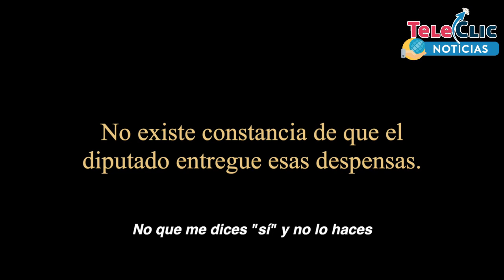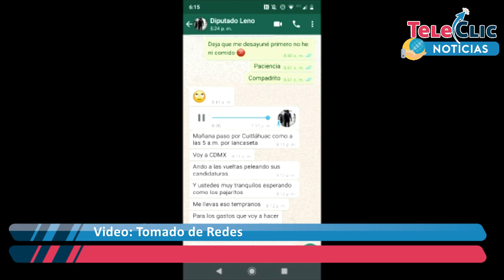Pide despensas a candidatos a alcaldes